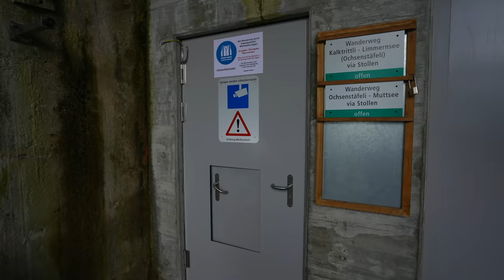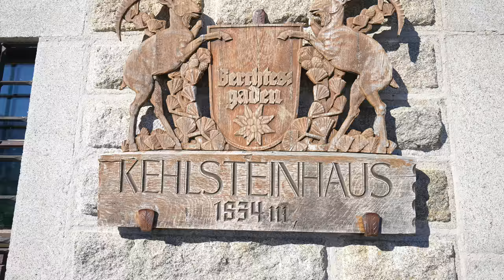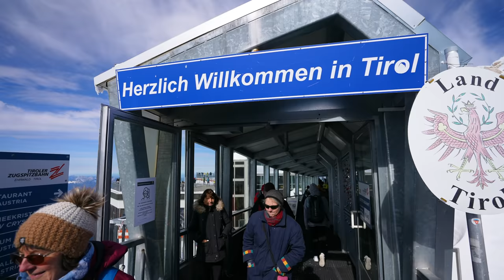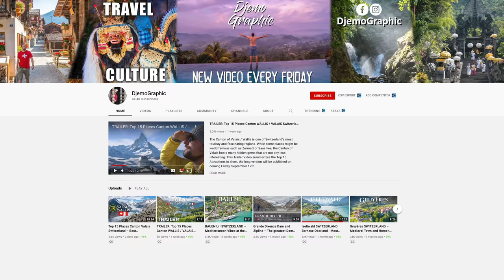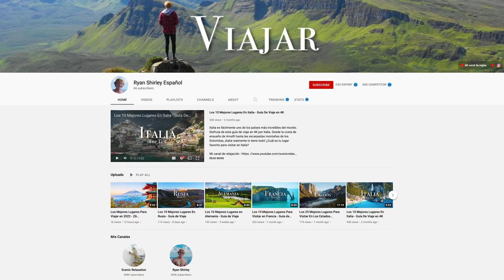Top 30 Places In The Alps - Ultimate Travel Guide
There is no place I love more than the European Alps! Enjoy this travel guide across the most incredible destinations in the Alps. From Switzerland's alpine villages, the Italy's Dolomites,  there's no place more magical than the Alps. This is one of my favorite videos I've ever made, and I can't wait to share it with you! Where is your favorite place in the Alps?

Special thanks to @NearFromHome for helping with footage from Schrecksee in the Allgäu Alps.

My Camera Gear

Timestamps:

0:00 - Intro
0:30 - Grindelwald
1:06 - Limmernsee
2:10 - Valle Verzasca
2:51 - French Alps
3:56 - Annecy
4:29 - Berchtesgaden
5:08 - Eagle's Nest
6:09 - Königssee
6:52 - Zugspitze
8:00 - Eibsee
8:21 - Wagenbrüchsee
8:49 - Neuschwanstein Castle
9:59 - Allgäu Alps
10:43 - Dolomites & Seceda
11:23 - Val di Funes
11:48 - Alpi di Siusi & Sassolungo
12:30 - Lago di Braies & Passo Giau
13:09 - Tre Cime di Lavaredo
13:47 - Slovenia
14:49 - Austrian Alps
16:21 - Appenzell
17:05 - Oeschinensee
17:47 - Aletsch Glacier
18:22 - Jungfraujoch
19:16 - Lauterbrunnen
19:49 - Wengen
20:29 - Murren
21:57 - Schilthorn
23:02 - Zermatt & Matterhorn
25:13 - Outro